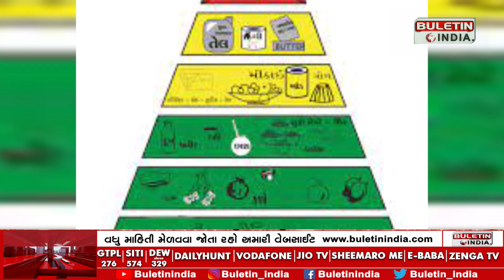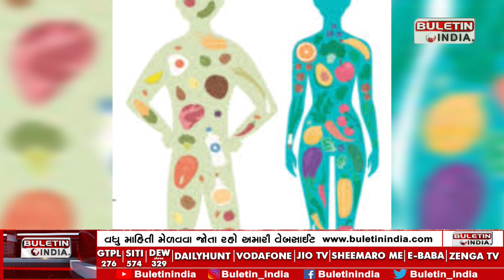DEBATE || પોષક તત્વોનું પ્રમાણ? || BULETIN INDIA LIVE